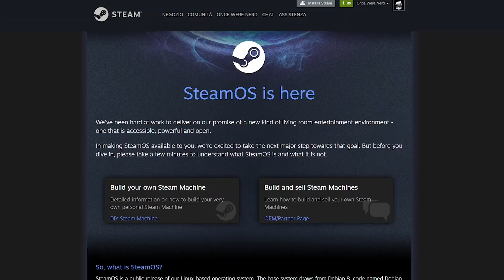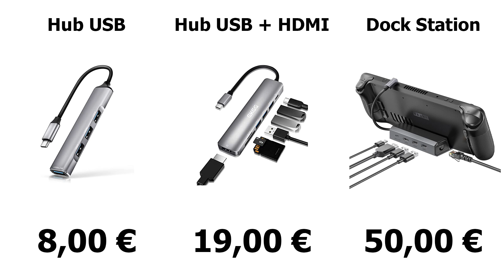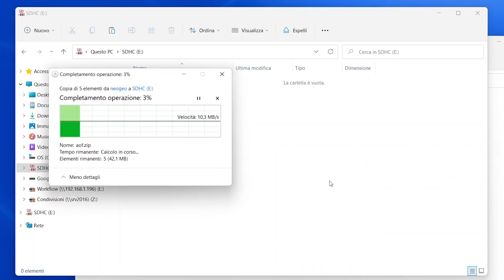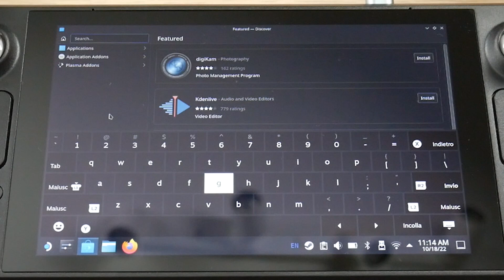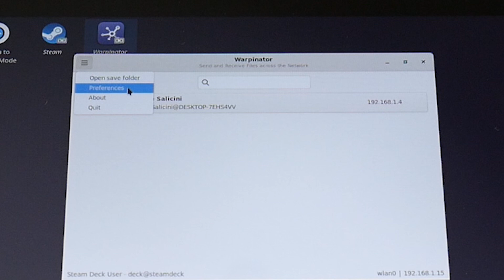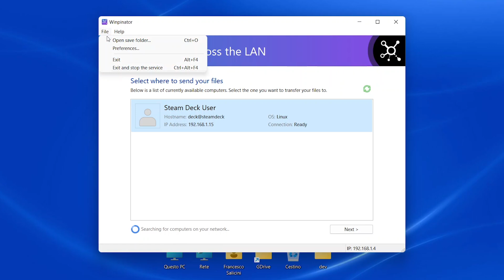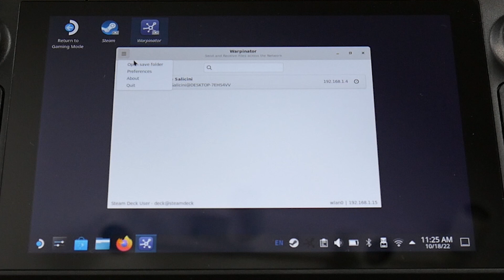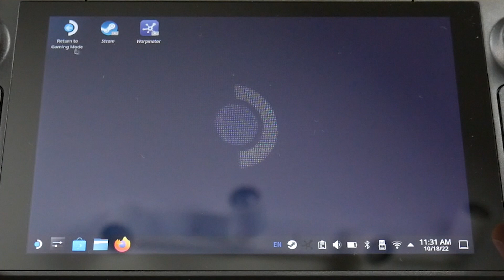Come copiare i file nella Steam Deck. Guida rapida.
Esistono vari metodi per copiare i file all'interno della nostra Steam Deck ed in questa mini guida andremo a vedere quelli che secondo me sono i più immediati e semplici da utilizzare. Per seguire questa procedura avrete bisogno o di un Hub USB tipo C, oppure di una rete wireless casalinga.
Questa guida è propedeutica per il prossimo video che uscirà sulla configurazione degli emulatori con EmuDeck.

Hub USB tipo C classico - 7€

Hub USB tipo C + HDMI - 20€

Dock Station - 50€

00:00 Introduzione
01:25 Metodo 1: Hub USB
04:58 Metodo 2: Via Wireless
11:32 Conclusioni